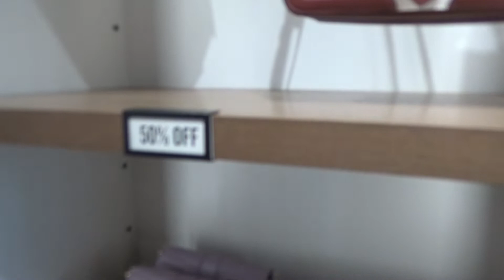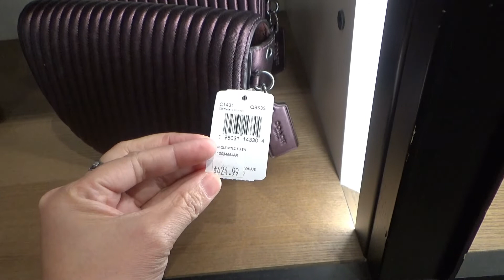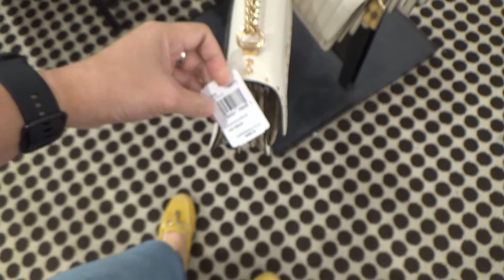COACH OUTLET UP TO 70% OFF DESIGNER HANDBAGS *COME WITH ME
Shop for stylish items on sale now at Michael Kors . Choose from a variety of  designer  handbags , wallets, shoes and accessories.